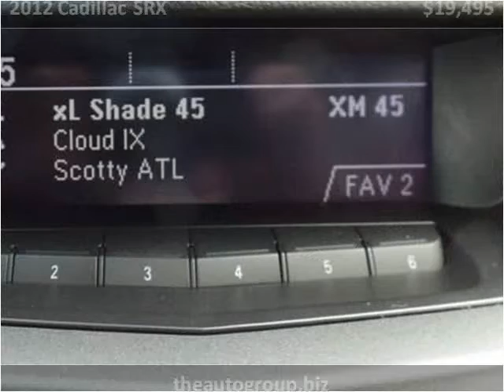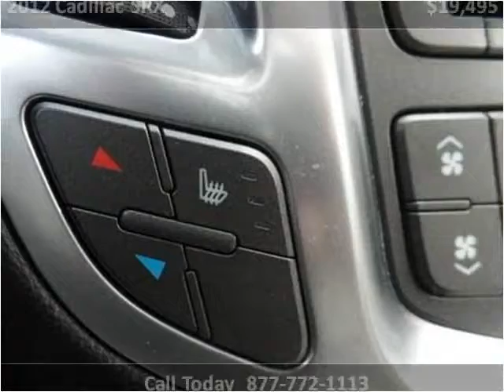2012 Cadillac SRX Used Cars Mt Pleasant MI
This 2012 Cadillac SRX is available from Auto Group Leasing.